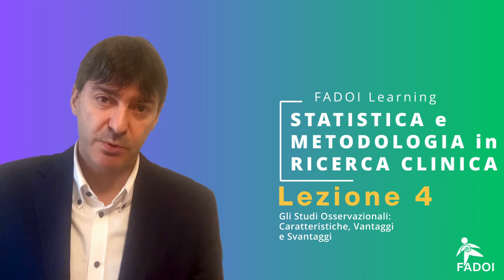FADOI Learning - Corso di Statistica e Metodologia in Ricerca Clinica 2023 - Introduzione Lezione 4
Lezione 4 - Gli Studi Osservazionali: Caratteristiche, Vantaggi e Svantaggi.

Introduce la lezione il Dr. Fulvio Pomero
Direttore SC Medicina Interna.
Ospedale Michele e Pietro Ferrero Verduno (CN)

Le lezioni sono a disposizione dei Soci FADOI nell'area riservata personale